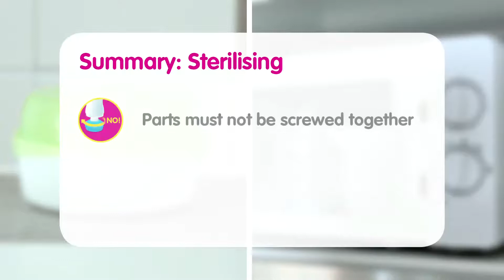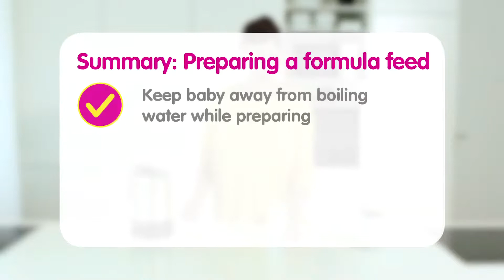Mam Anti Colic plastová cumlíková fľaša